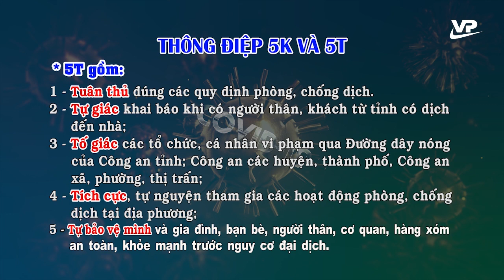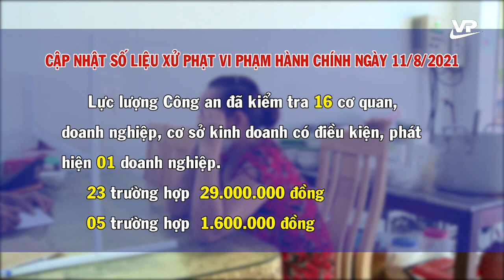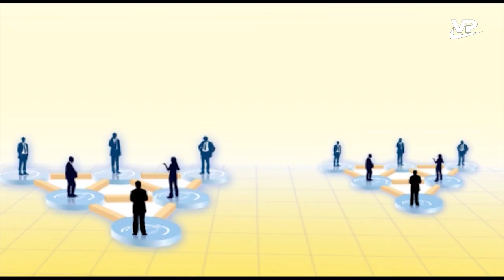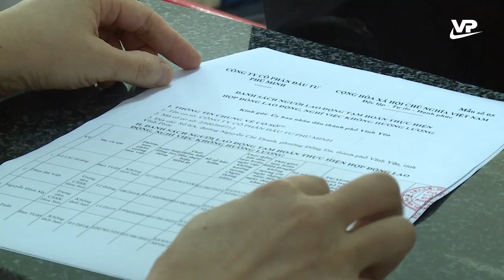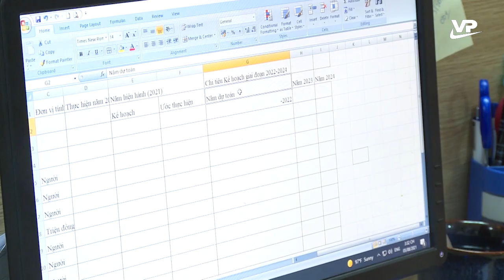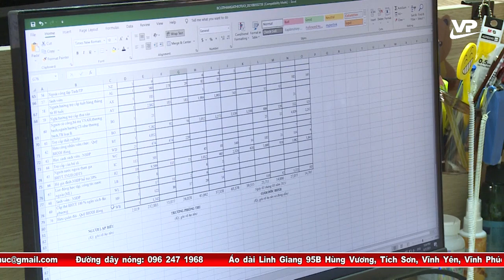Thời sự Vĩnh Phúc 11/8/2021